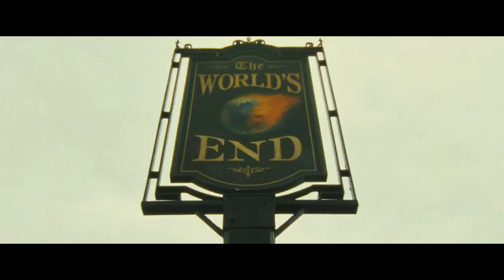The World's End - International Trailer B [HD]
In The World's End, 20 years after attempting an epic pub crawl, five childhood friends reunite when one of them becomes hellbent on trying the drinking marathon again.

They are convinced to stage an encore by mate Gary King (Simon Pegg), a 40-year-old man trapped at the cigarette end of his teens, who drags his reluctant pals to their hometown and once again attempts to reach the fabled pub -- The World's End.

As they attempt to reconcile the past and present, they realise the real struggle is for the future, not just theirs but humankind's. Reaching The World's End is the least of their worries.